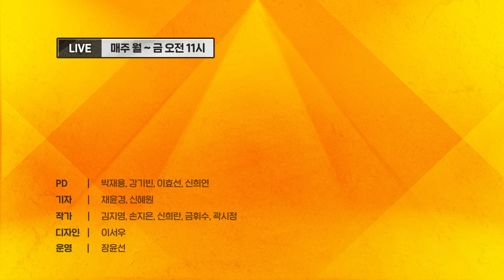[대통령실 대변인 썰 푼다] 대통령제의 한계?! 왜 저럴까? 했는데..ㅣ#윤석열